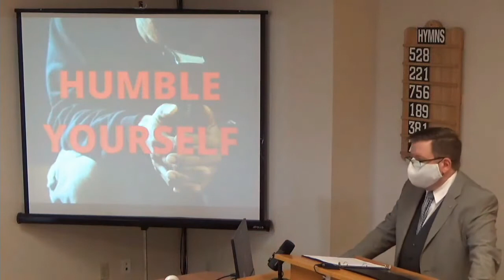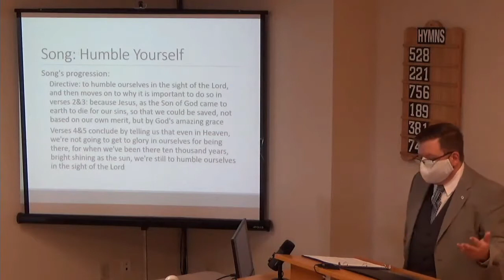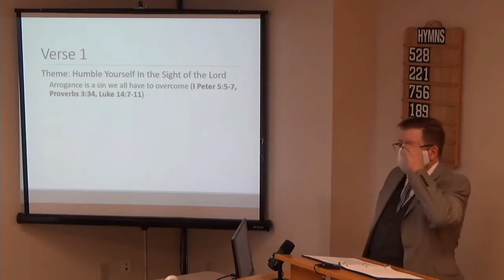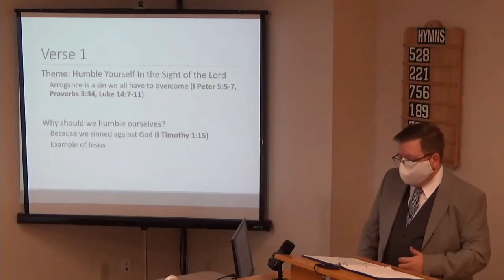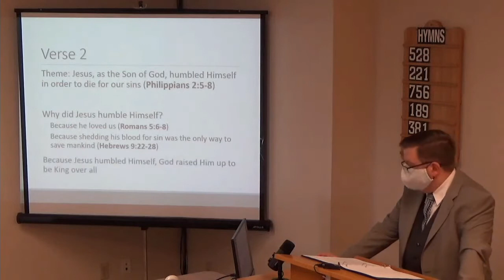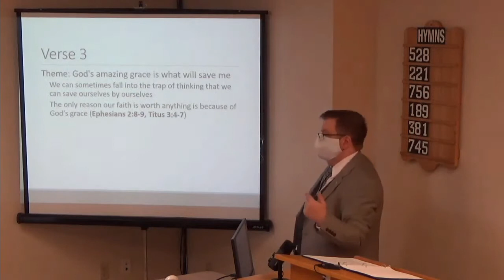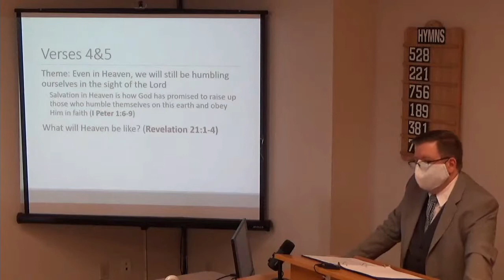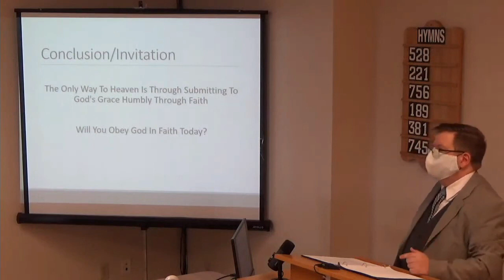12/12/2021 Humble Yourself [East End church of Christ]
This sermon is titled: 'Humble Yourself'. In this lesson, we'll be examining a song of the same name written by Bob Hudson.  What does it mean to humble ourselves, and why is it important that we do?  How does the idea of humility fit perfectly into the example that Christ left us?  These are all questions we will consider and seek to apply the answers in our lives.  We encourage you to study along with us.